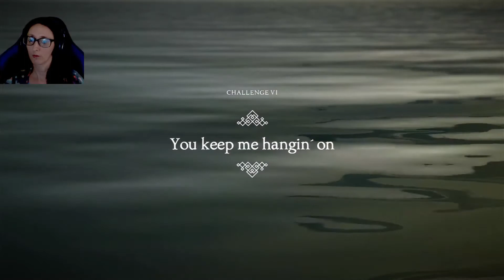Unraveled two 12 part 2 of Challenges.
shout outs of the day... Please go check these amazing guys out!!